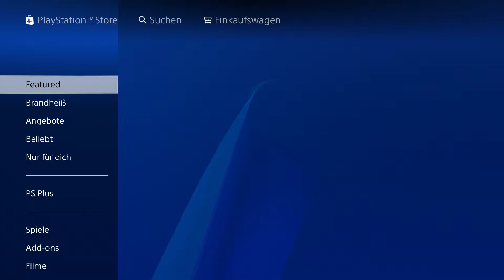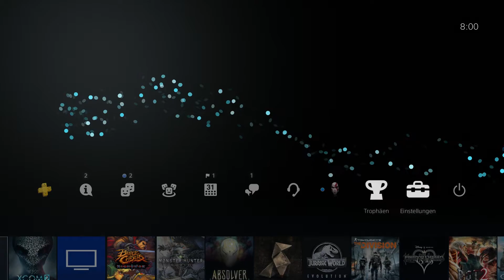PS4 Monatliche Spiele (Juli)